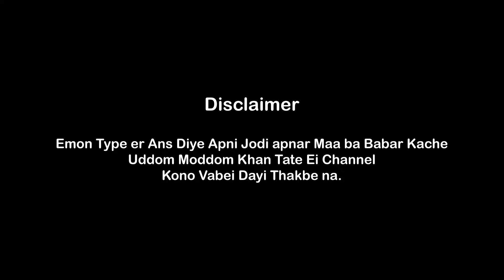Wedding Card | Maa vs Me | Episode#8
Emon typer er kotha batra bole apni jodi apnar maa ba babar kache uttom modhom khan tahole ei channel kono vabei dai thakbe na.